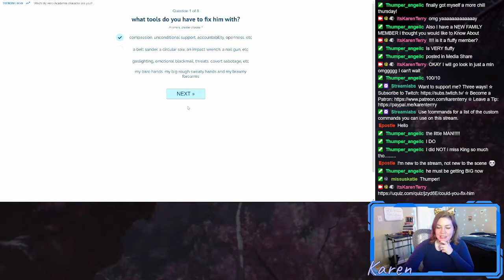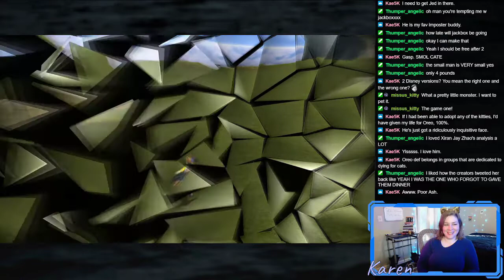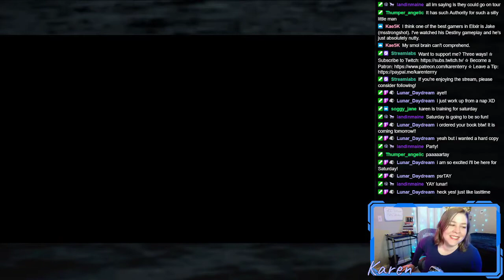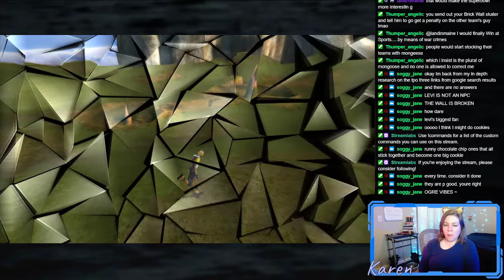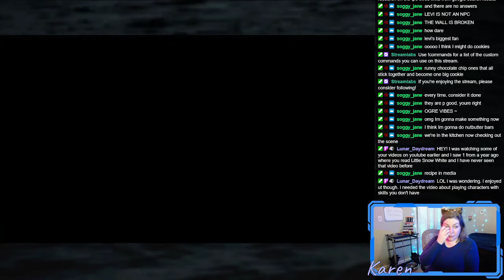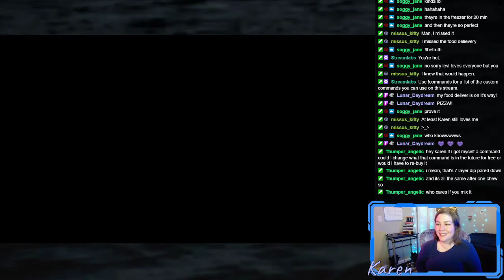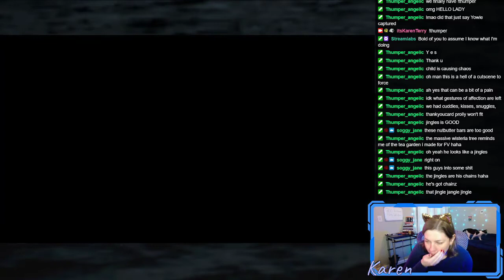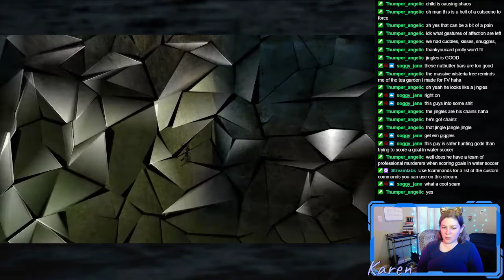Final Fantasy X - Part 26 | Artistic License